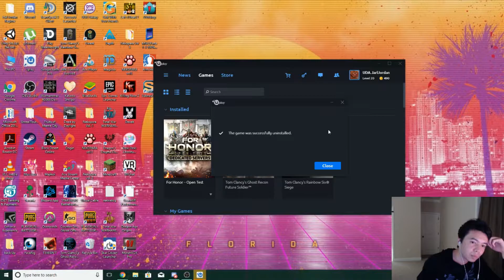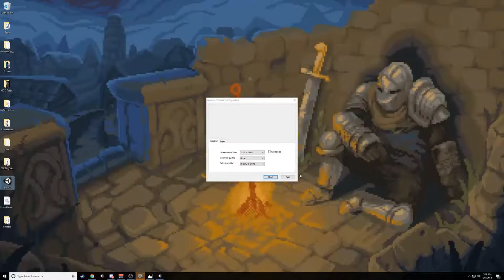For Honor Daily Highlights | Ep. 319 | ForHonorGame, iSkys, DurtyTirtle, Bleach_Medicine, JarlJordan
The streams that make this video possible:

00:03 | ForHonorGame - Warrior's Den Weekly Stream

00:39 | iSkys - Season 5 sooooon !dream || NRG @iskysTV

01:09 | DurtyTirtle - Sleepin'

01:19 | Bleach_Medicine - don ma glass

01:34 | JarlJordan - "...Before I get off... I want to. " - JarlJordan

02:31 | iSkys - EZ Dodge BTW

02:55 | Bleach_Medicine - Aramusha Killed My Mom - FH [PC] Rank #1 Orochi Global

03:25 | Bleach_Medicine - Get Beaned

03:34 | omega_wolf987 - 1v3 Aramusha Awesomeness

04:04 | BarakYEET - whiff recovery zone deflect

04:12 | Bleach_Medicine - you have to join the brudas

04:27 | Ackturi - Cheating and Cheesing wins games

04:50 | Baxtyr - 1vX zerk

05:43 | JarlJordan - FeelsSadMan

05:58 | necrizy - dont eva disrespect de queen. de queen is de whey

06:58 | DurtyTirtle - yo Legendary dude

07:28 | BarakYEET - аы

08:08 | Bleach_Medicine - Bleach to the Rescue

08:13 | Elkwar - Teamwork=Dreamwork

08:45 | Bleach_Medicine - FH Roleplay

🤖  Music Credits

Saunder Jurriaans, Danny Bensi - Knights / Promises
For Honor Original Game Soundtrack

Gamebot For Honor is the best place to watch the latest and greatest For Honor gameplay highlights. We feature clips from your favorite Twitch streamers.

🤖  For Honor

For Honor is a hack and slash fighting game developed and published by Ubisoft for Microsoft Windows, PlayStation 4, and Xbox One. The game allows players to play the roles of historical forms of soldiers and warriors, including knights, samurai, and vikings within a medieval fantasy setting, controlled using a third-person perspective.

Each faction has four classes. The Vanguard class is described as well-balanced. The Assassin class is fast and efficient in dueling enemies. The Heavies are more resistant to damages and are suitable for holding capture points, though their attacks are slow. The last class, known as Hybrids, are a combination of the three types, and is capable of using uncommon skills.

When players perform certain actions, such as killing multiple enemies consecutively, they gain Feats, which are additional perks. A tactical combat system, known as Art of Battle, is initiated when the player encounters other players or player-like AI in the multiplayer or higher health AI in the campaign.

There are six multiplayer modes: dominion, brawl, duel, skirmish, elimination, blood bath.

After a natural catastrophe that pitted the most fearsome warriors in the fight for resources and territory, the bloodthirsty warlord Apollyon believes the people of the Knights, Vikings, and Samurai have grown weak and wants to create an age of all-out war through manipulation of each faction. To this end the perspectives of characters within each faction are shown as events are shaped, battles are waged, and agendas are created as Apollyon works to ensure continuous sparks of conflict between the Legion, the Warborn, and the Chosen.